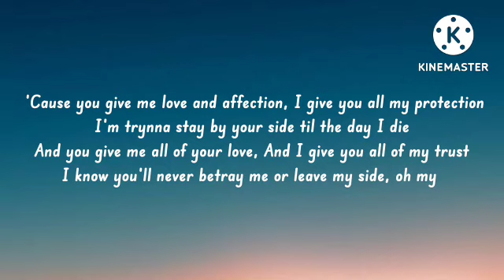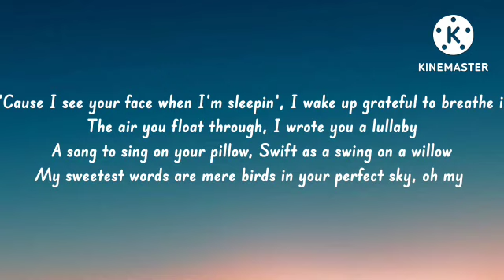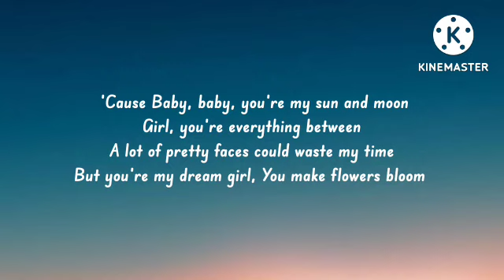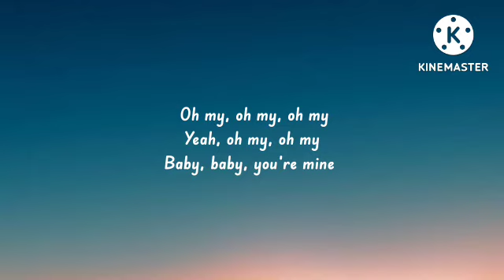Anees - Sun and Moon (Lyrics)